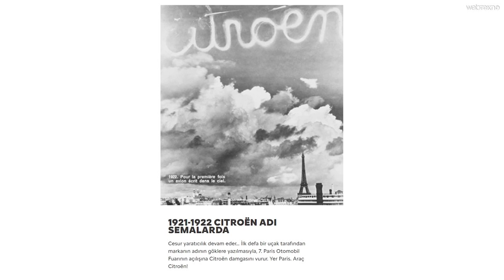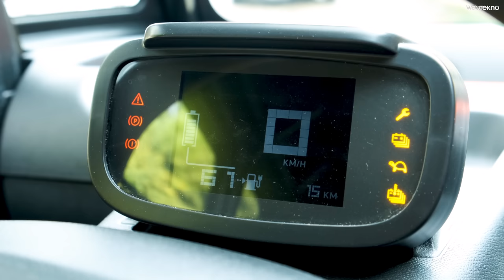Elektrikli Araba Almadan İzleyin: Merak Edilen Tüm Cevaplar!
Citroen’in Türkiye’de satılan elektrikli arabalarını inceledik! Citroen hangi yenilikleri sunuyor, fiyatları ve görüşlerimiz şimdi inceleme videomuzda!

Benzinli arabalarıyla tanıdığımız Citroen neden elektrikli araçlara yöneldi, ne zamandan beri elektrikli araç üretiyor, Ami gibi küçük araçlar neden üretiliyor gibi tüm soruların yanıtını Citroen Pazarlama direktörü Serdar Akman ile birlikte yanıtlıyoruz.

00:00 - Giriş
00:51 - Citroen Neden Elektrikli Araçlara Yöneldi?
01:13 - Citroen Ne zamandan Beri Elektrikli Araç Yapıyor?
02:18 - Neden C4 Modeli?
04:00 - İnternetten Citroen Ami Satın Almak
04:51 - Türkiye'de Kaç Adet Ami Var?
05:20 - Citroen E-C4X
06:46 - Batarya Boyutu ve Menzili
07:56 - E-C4X Bataryası Ne Kadar Sürede Doluyor?
08:20 - Citroen'in Gelecek Hedefleri
09:47 - Kapanış

Webtekno’dan daha fazla otomobil ve araba videosuna göz atın;